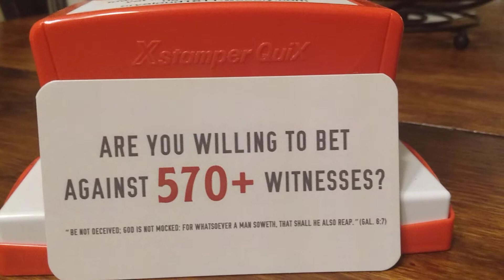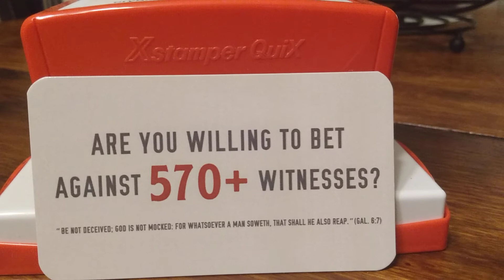ARE YOU WILLING TO BET AGAINST 570+ WITNESSES?